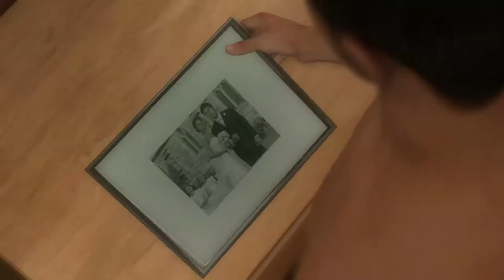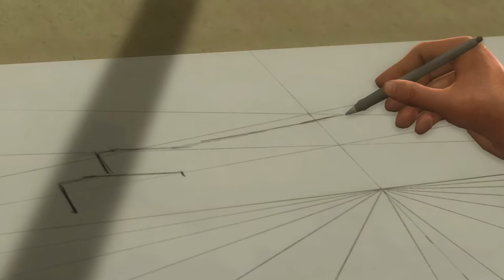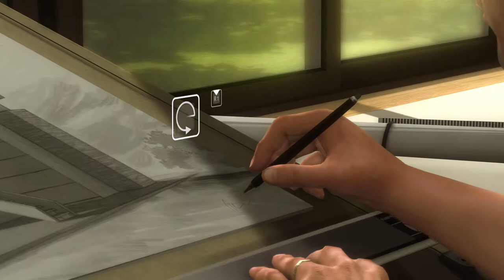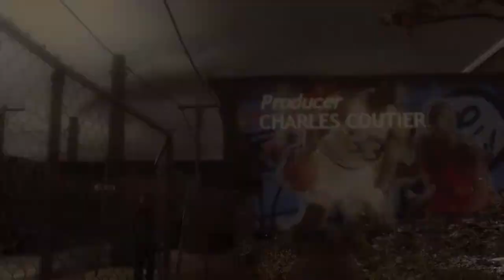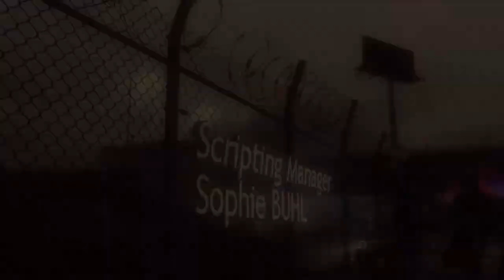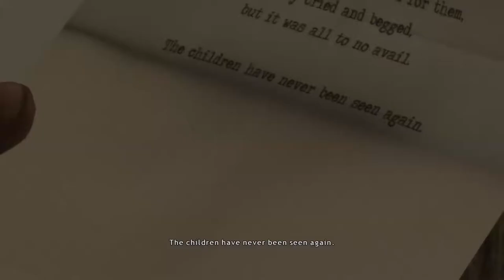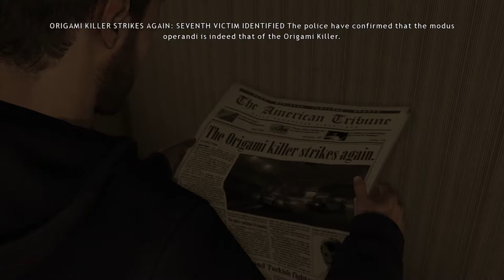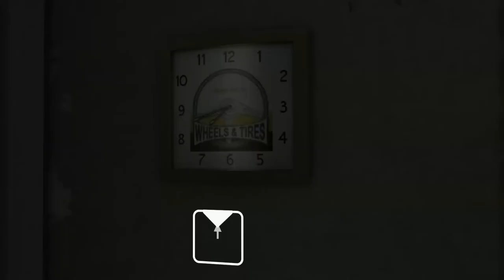Heavy Rain Part 1